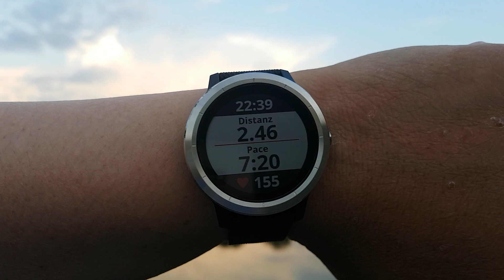rotsee rudern schweiz worldcup regatta rowing row athletes rowinglife switzerland ebik